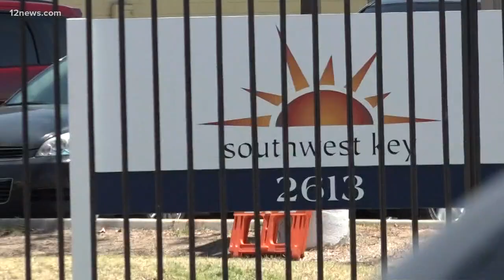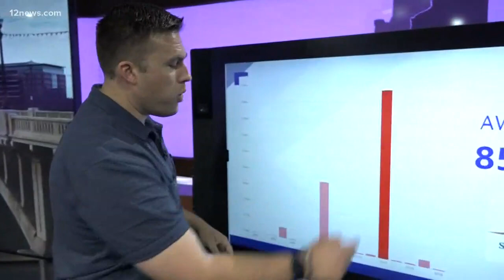The Valley is home to some of those migrant children holding centers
The same nonprofit that runs the huge shelter for migrant children in McAllen, Texas, has several locations in Arizona.